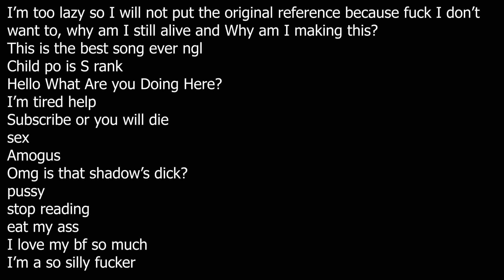Secret The Railway Funkin' OST OMG - SILLY ENGINE (Served Wife Thomas Mix) (+FLP)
Secret The Railway Funkin'
SILLY ENGINE (Served Wife Thomas Mix) (This is a secret, shhhh)